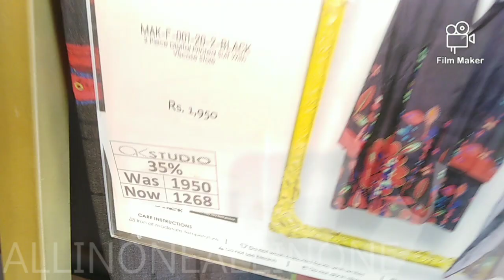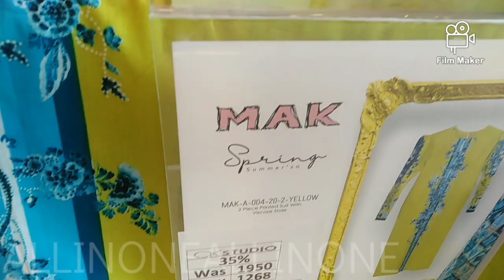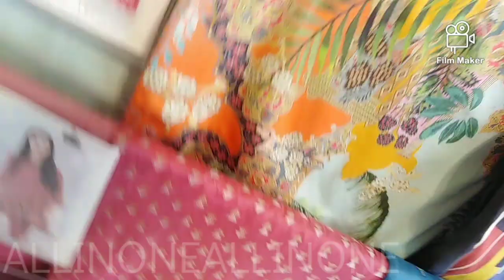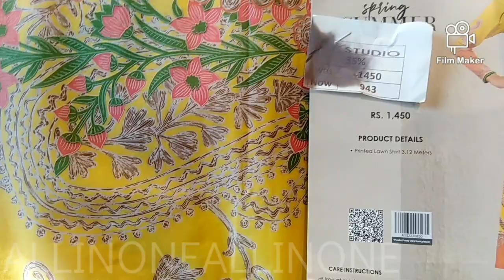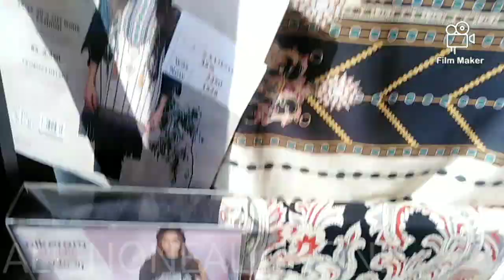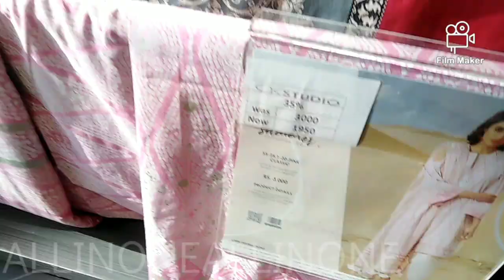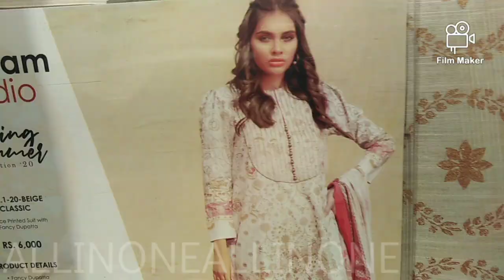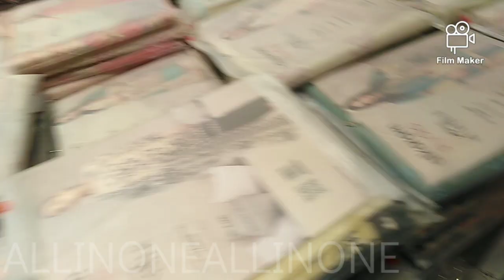Alkaram Studio 50% off sale-Alkaram Studio Blessed Friday Sale 2020-21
Alkaram Studio Sale Flat 50%40% off
Alkaram studio Mak Sale Flat 35% off
Alkaram sale
Alkaram Blessed Friday Sale
Alkaram unstitched sale upto 50% off